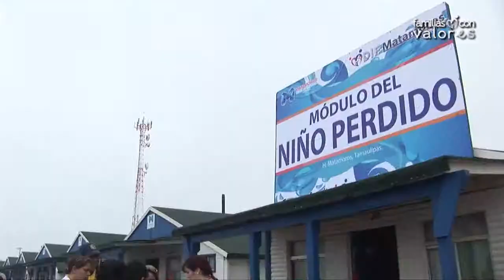Modulo del Niño Perdido Playa Costa Azul 2015 Sistema DIF Matamoros